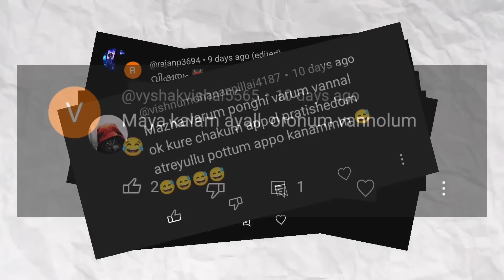മുല്ലപ്പെരിയാർ ദുരന്തം അപ്രതീക്ഷിതമായിരിക്കും!😰 Mullapperiyar Dam Issue Explained Malayalam| Storify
🎶Background Scores:🎶

# 01

# 02

Trailer Action Dramatic By Infraction
Link To Video :

Voice Over By : HASHIM SHA

-Storify